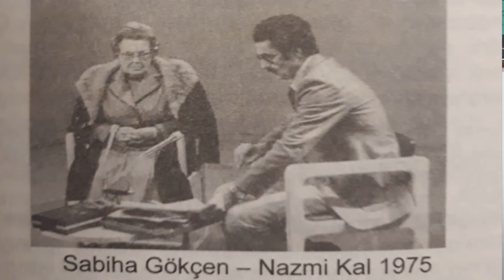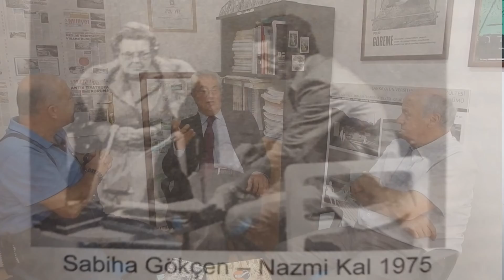Nazmi Kal ile Atatürk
Prof. Dr. Mehmet Tunçer ve Dr. Necati Yalçın ile  " ANKARA KENT SOHBETLERİ"nin bu haftaki konuğu; Nazmi Kal, konusu ise Nazmi Kal  ile Atatürk